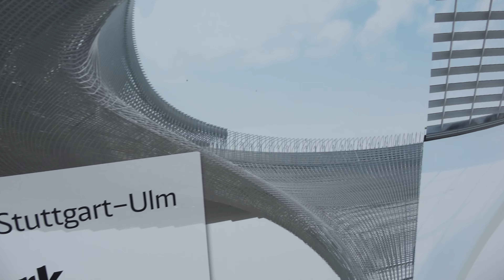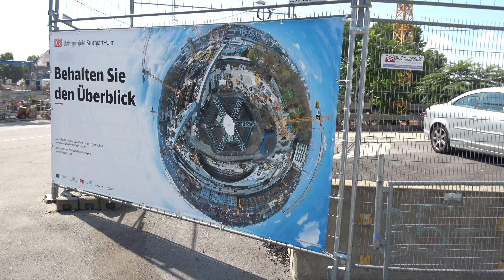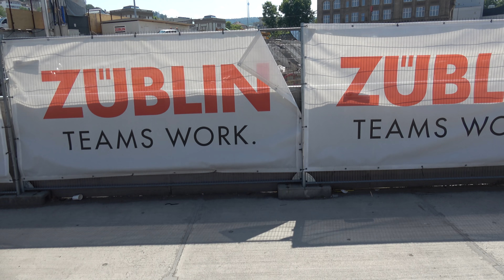BA19 DECKEL wird BETONIERT | 12.8.2020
Wir benutzen meist die Sony AX53 und manchmal das iPhone 11 Pro Max

S21Bau.TV ist ein ehrenamtliches Projekt der IG Bürger für Baden-Württemberg e.V. . Alle Videoeinnahmen dienen dem Ersatz von Auslagen des Filmteams, der Wartung und Neubeschaffung von Ausrüstung. Eventuelle Überschüsse gehen zu 100% in die Vereinksasse. Die IG Bürger für Baden-Württemberg finanziert damit öffentliche Versanstaltung zur Bürgerbeteiligung im Zuge des Städtebauprojektes "Rosenstein" Wir freuen uns über jede zusätzliche Unterstützung:
Postbank - IG-Bürger
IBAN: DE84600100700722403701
BIC: PBNKDEFF